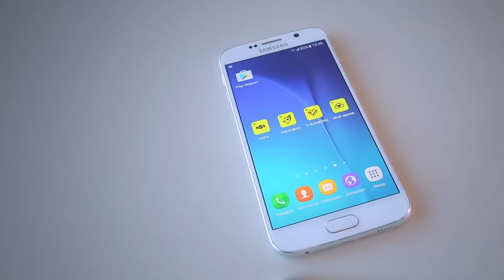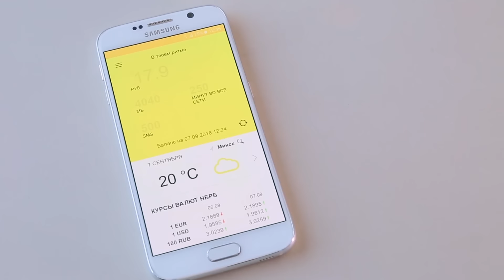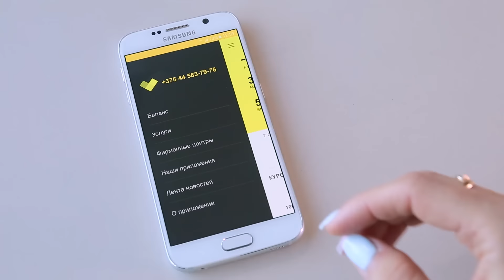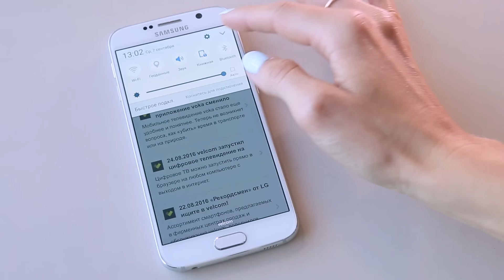velcom. Мобильное приложение «velcom рекомендует»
В видео мы расскажем о том, для чего нужно приложение «velcom рекомендует» и как им пользоваться!